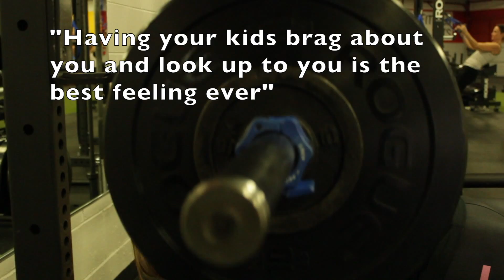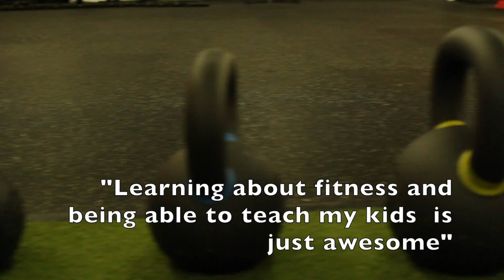PFMA Member Spotlight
Enso Media Firm has greatly enjoyed working with Phoenix Fitness and Martial Arts.  In this video we spotlight one of their great members.